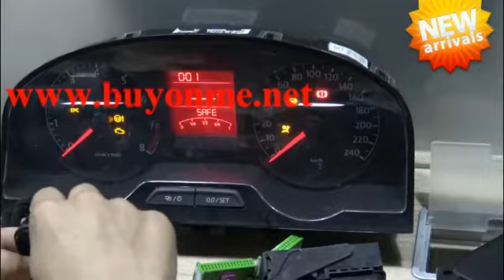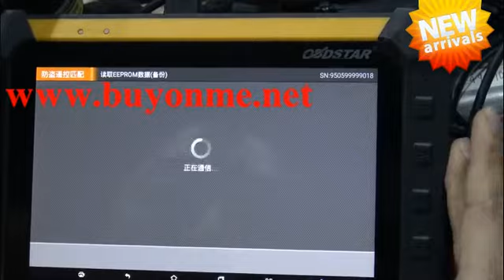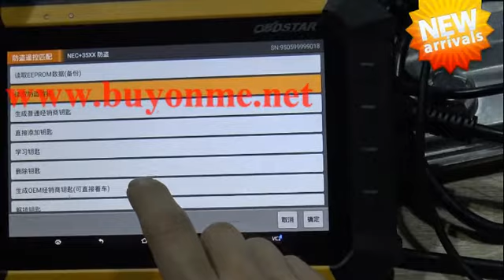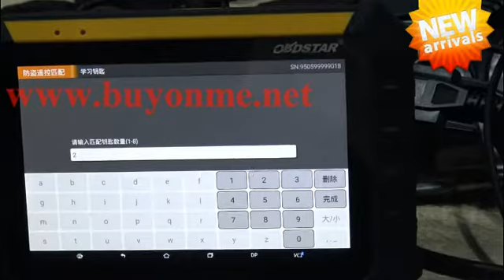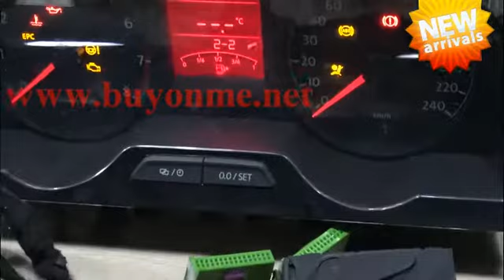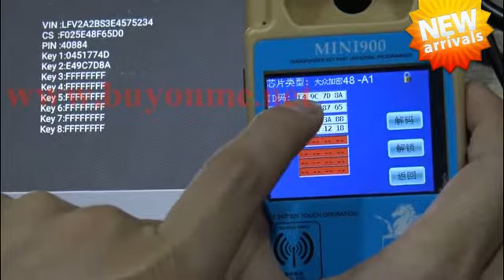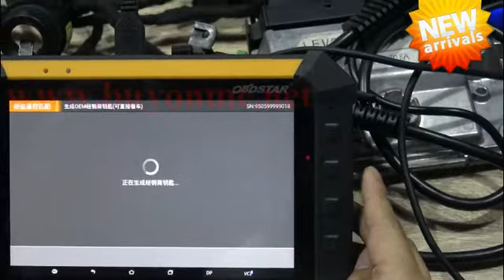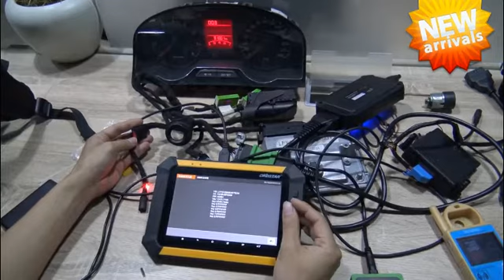How to use OBDSTAR RFID Adapter OBDSTAR Chip Reader with OBDSTAR X300DP to do Santana NF 4th immo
How to use OBDSTAR RFID Adapter OBDSTAR Chip Reader together with OBDSTAR X300DP X300 DP Key Master to do Santana NF 4th immo?